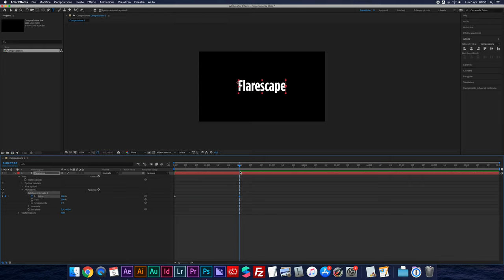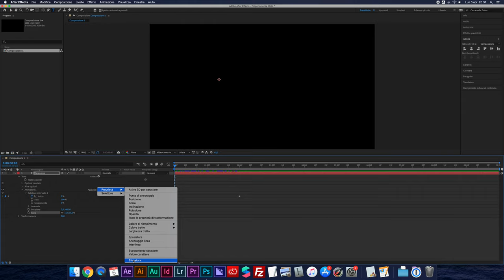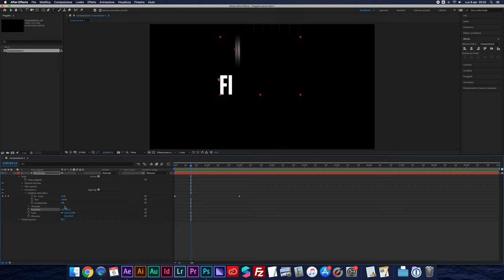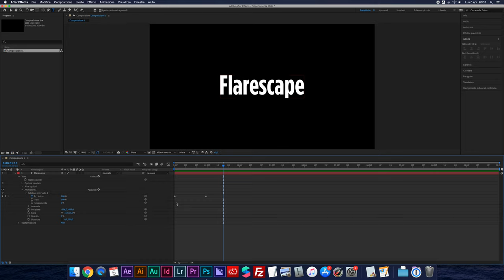Animatori per il testo in After Effects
Usare gli animatori per creare un testo a comparsa con After Effects.